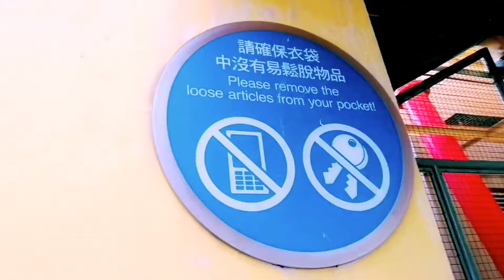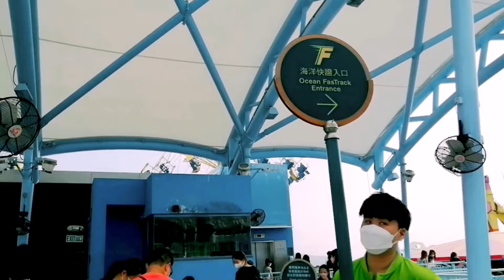My Day at OCEAN PARK